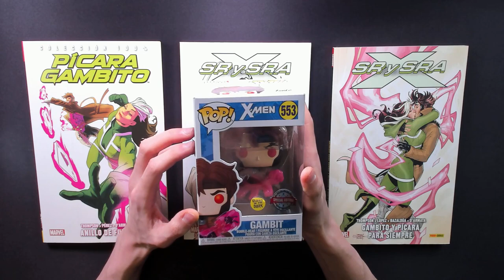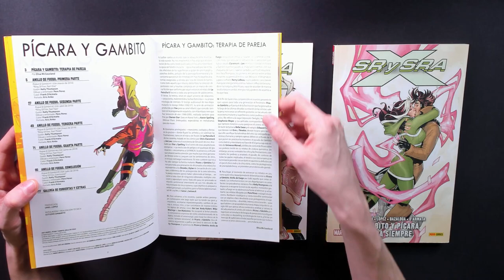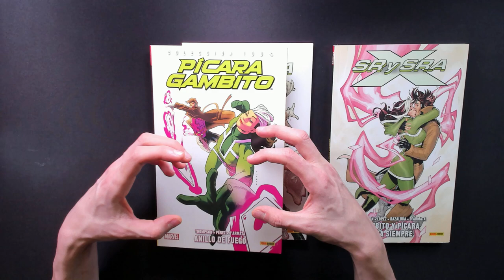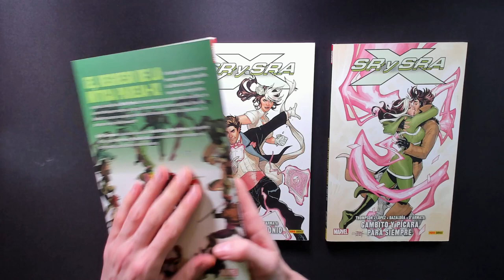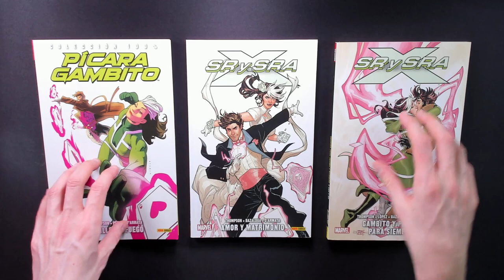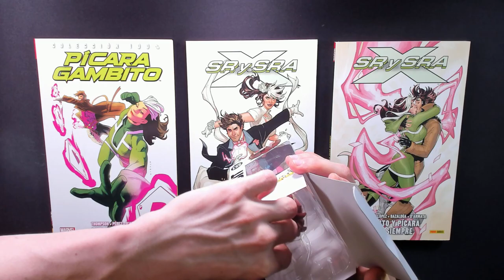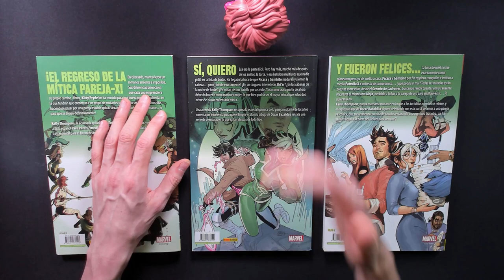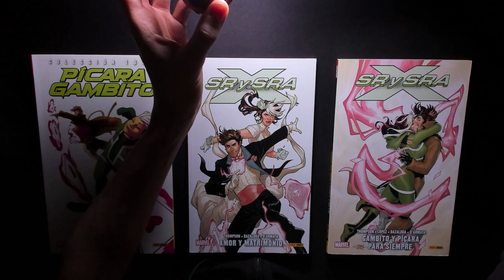GAMBITO | CÓMICS & FUNKO POP!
Arte de la miniatura: Pere Pérez | Pícara y Gambito. Anillo de fuego (COLECCIÓN 100% MARVEL) 2018